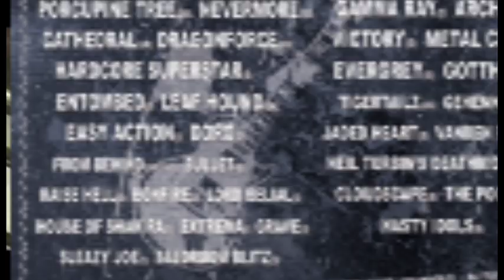Extrema - Sweden Rock Festival 2006 - Tent Stage Sweden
Extrema - Live at Sweden Rock Festival 2006 - The Tent Stage
Solvesborg - Sweden - June 08.2006

01 New World Disorder
02 Second Coming
03 Displaced
04 The Positive Pressure of Injustice
05 Generation
06 Six Six Six is Like Sex Sex Sex
07 Set the World on Fire
08 All Around
09 Nature
10 Restless Soul
11 Money Talks
12 This Toy
13 Wanna Be
14 Join Hands

Filmed by Gianni Velardi
Extrema "Set the World on Fire Tour" Line up:
GL Perotti: Vocals
Tommy Massara: Guitars
Mattia Bigi: Bass
Paolo Crimi: Drums